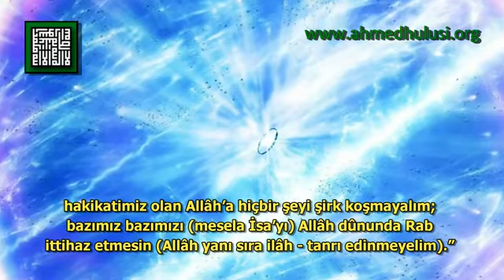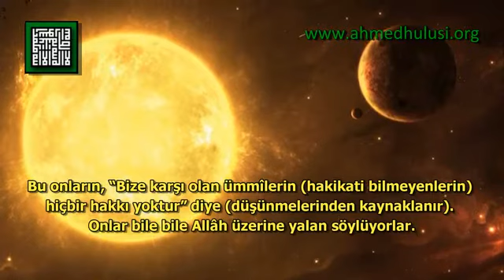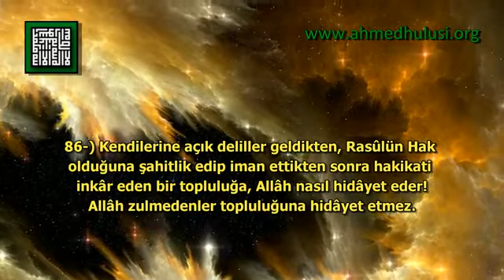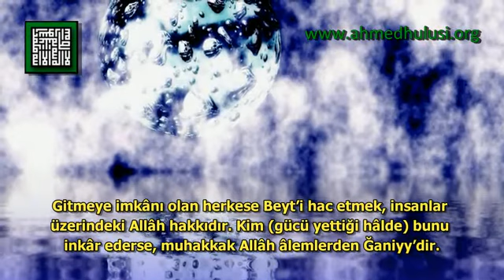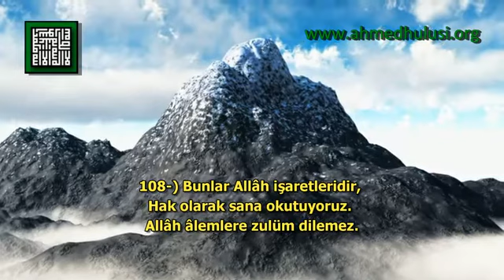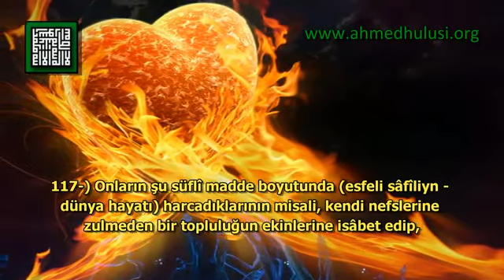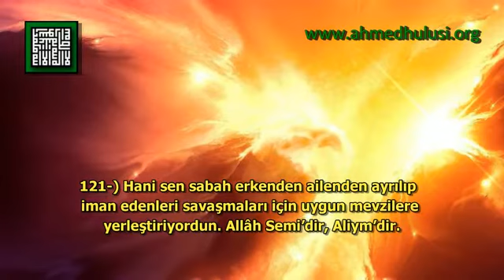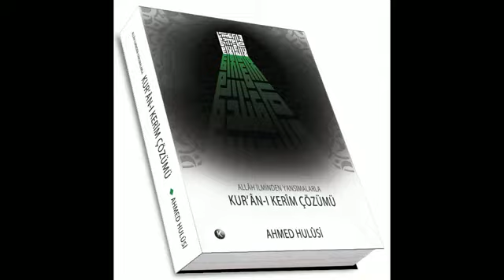3 ÂL - U İmran Suresi 2. Bölüm www Ahmed Hulusi org KURÂN I KERÎM ÇÖZÜMÜ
ÂL - U İmran Suresi 2. Bölüm

64-) Kul ya ehlel Kitabi te'alev ila kelimetin sevain beynena ve beyneküm ella na'büde illAllâhe ve lâ nüşrike Bihi şey'en ve lâ yettehıze ba'duna ba'dan erbaben min dûnillahi, fein tevellev fekulüşhedu Bi enna müslimun;
De ki: "Ey kendilerine hakikat bilgisi gelmiş olanlar, gelin aramızdaki şu ortak anlayışa; Allâh'tan başkasına kulluğu düşünmeyelim; hakikatimiz olan Allâh'a hiçbir şeyi şirk koşmayalım; bazımız bazımızı (mesela İsa'yı) Allâh dûnunda Rab ittihaz etmesin (Allâh yanı sıra ilâh - tanrı edinmeyelim)." Eğer bunlara karşı çıkıp yüz çevirirlerse, o takdirde deyin ki: "Şahit olun ki biz Allâh'a teslim olmuşlardanız."

65-) Ya ehlel Kitabi lime tühaccune fiy İbrahiyme ve ma ünziletit Tevratu vel İnciylu illâ min ba'dihi, efela ta'kılun;
Ey kendilerine hakikat bilgisi gelmiş olanlar, niçin İbrahim hakkında tartışıp duruyorsunuz? Tevrat ve İncil Ondan sonra inzâl edilmiştir (dolayısıyla olayı anlatmıştır). Bunu fark edecek aklınız yok mu?

66-) Hâ entüm hâülâi hacectüm fiyma leküm Bihi ılmün felime tühaccune fiyma leyse leküm Bihi 'ılm* vAllâhu ya'lemu ve entüm lâ ta'lemun;
Az çok bildiğiniz konularda tartışıp durdunuz, neyse... Fakat hiç bilmediğiniz bir konuda neden tartışırsınız? Oysa Allâh bilir, siz bilmezsiniz!

67-) Ma kâne İbrahiymu yahudiyyen ve lâ nasraniyyen ve lâkin kâne haniyfen müslima* ve ma kâne minel müşrikiyn;
İbrahim ne Yahudi idi ne de Hristiyan... Fakat o tanrıya (dışsal ötesinde bir ilâha) inanmayan (hanîf), yalnızca Allâh'ın var olduğunun idrakında olarak O'na teslim olmuş (varlığında Allâh'ın mutlak tasarrufu olan) idi. Anlayışında şirk yoktu!..

68-) İnne evlenNasi Bi İbrahiyme lelleziynettebe'uhu ve hazen Nebiyyu velleziyne amenû* vAllâhu Veliyyül mu'miniyn;
Gerçekte İbrahim'deki hakikate en yakın olanlar; Onun anlayışı üzere yürüyenler, bu Nebi (Hz.Muhammed) ve Ona iman edenleridir. Allâh iman edenlerin Veliyy'idir.

69-) Veddet taifetün min ehlil Kitabi lev yudılluneküm* ve ma yudıllune illâ enfüsehüm ve ma yeş'urun;
Kendilerine hakikat bilgisi gelmiş olanlardan bir grup sizi saptırmayı arzuladılar; oysa onlar kendilerinden başkasını saptırmazlar. Ama bunu idrak edemiyorlar.

70-) Ya ehlel Kitabi lime tekfürune Bi âyâtillâhi ve entüm teşhedun;
Ey kendilerine hakikat bilgisi gelmiş olanlar, siz hakikate şahit olduğunuz hâlde, niçin Allâh'ın işaretlerindeki varlığını (Esmâ'sının açığa çıkışı olan işaretleri) inkâr ediyorsunuz?

.Devamini Okumak Için asagidaki link'e tiklayiniz.